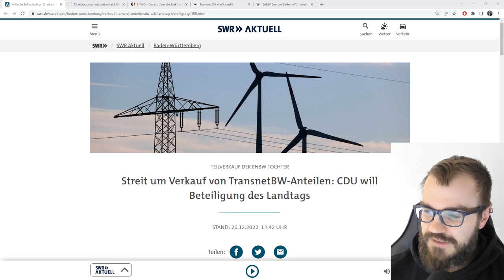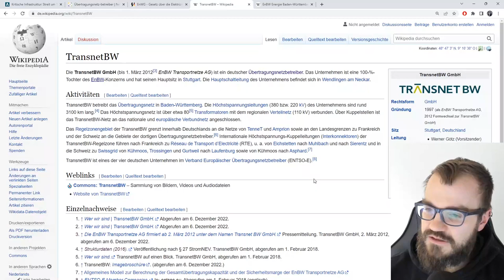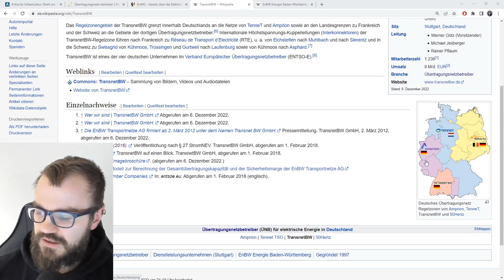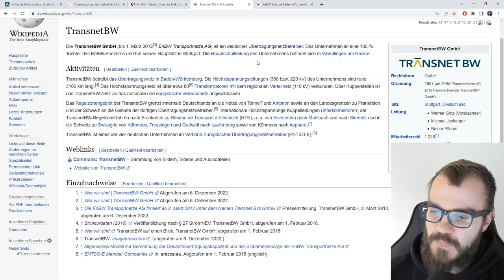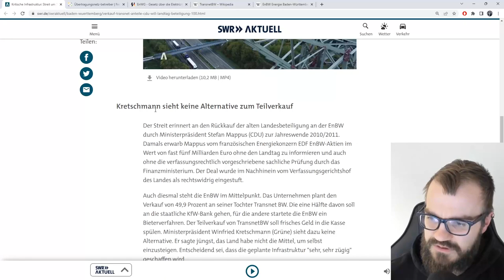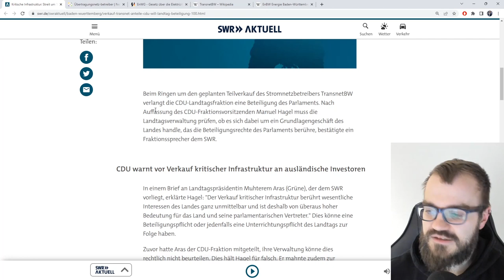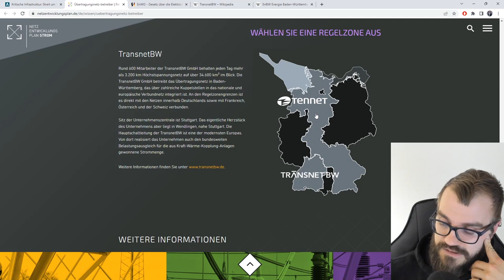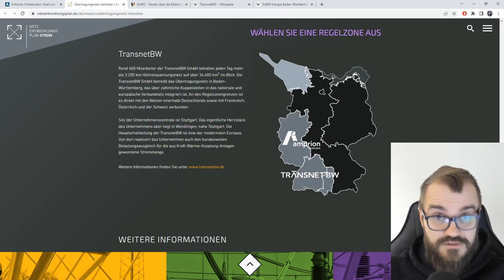Was bedeutet der Anteilsverkauf von TransnetBW?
Seit kurzem wird über den Anteilsverkauf der EnBW am Übertragungsnetzbetreiber TransnetBW diskutiert. In diesem Video schauen wir uns an, was das überhaupt bedeutet.